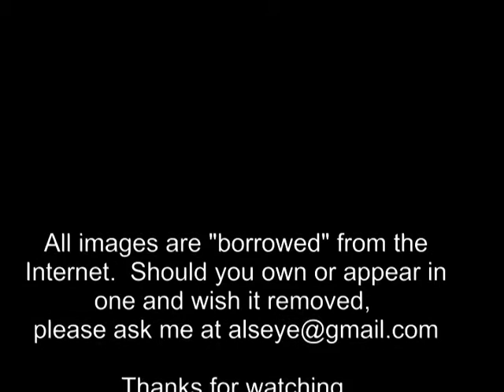Nobody Knows My Name